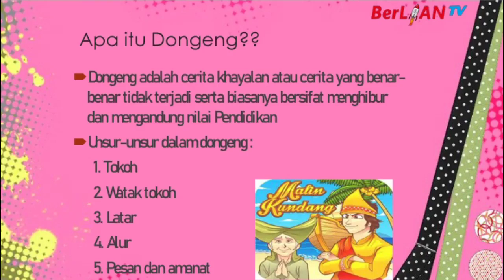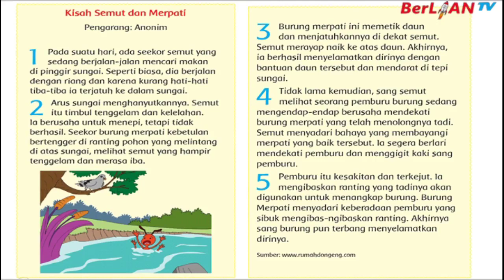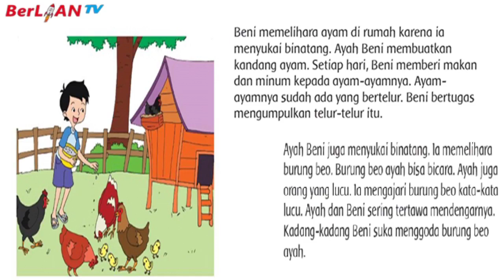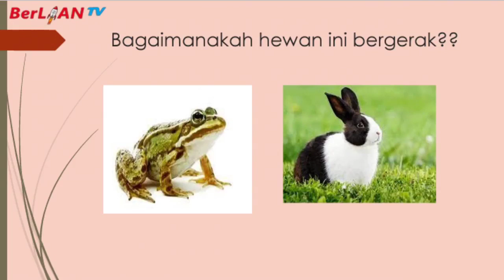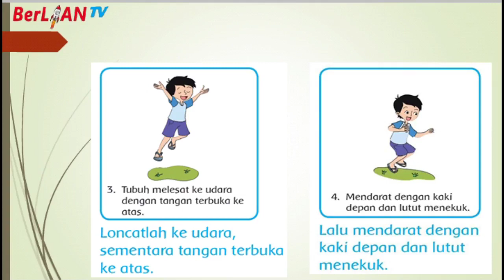Serunya Belajar Medongeng - Tema 2 ST 2 PB 1&2 Kelas 3 SD | BerLIAN School